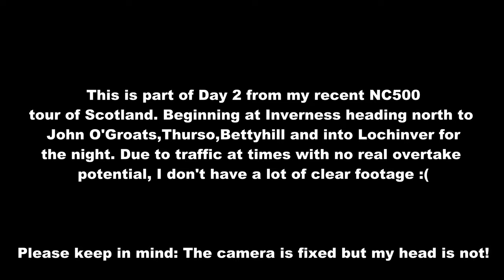NC500 Day2 - Single track attack west of John O'Groats